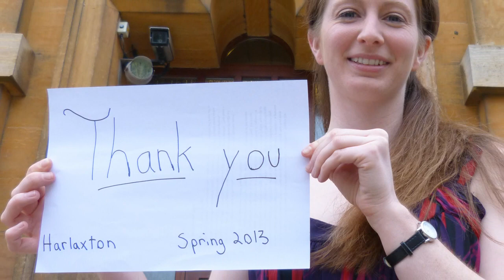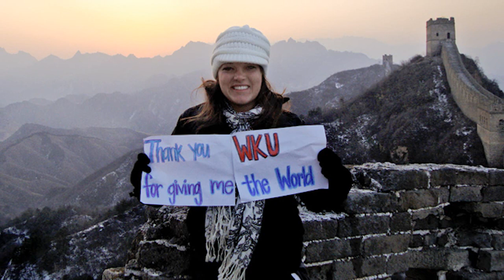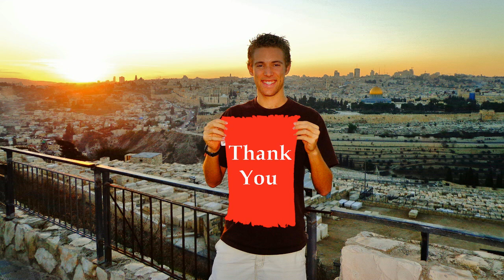2013 Study Abroad Thank You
SAGL, OIP, and WKU Study Abroad Alumni would like to say "Thank You" to the offices on campus that have worked behind the scenes to help send students From the Hilltop to the World!